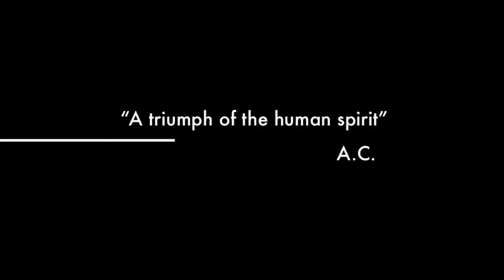Denton Parkour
I was doing a class assignment "People Not like Me." for my Jour. 3020 class  It was required for me to interview 5 people who do something that I don't typically don't do.  We'll here are my five people along with a little insight on them, why they do Parkour, and what motivates them to continue.